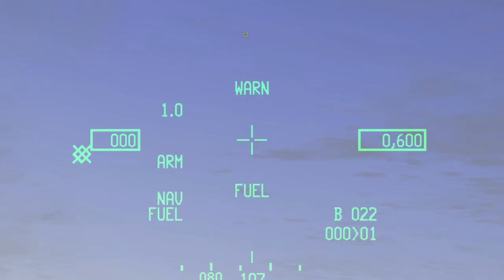Falcon 4.0 BMS - Nowhere to Run, Nowhere to Hide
The Situation: Me, Gazuuu and Punch scrambled our Danish F-16A-MLU's in the vain hopes of defending Vidsel Airbase from a massive Russian Offensive Counter-Air operation. Armed with 6 AIM-120s each, we ran out of munitions faster than we anticipated, as our Finnish and Swedish Allies were grounded after their own airbases were leveled a few hours prior and were unable to support us. After a mad dash back to our airfield, and low on fuel, I made a fast emergency landing and started taxiing back to our bunkers, 2 (Punch) and 3 (Gazuuu) were still up in the hopes of shooting down as many as they could before landing, however, it would not come to pass...

Theatre: Polar Vortex (Nordic)

Song: Magic Sword - In The Face Of Evil

Game: Falcon BMS 4.33U5